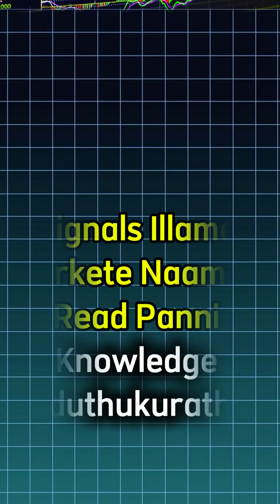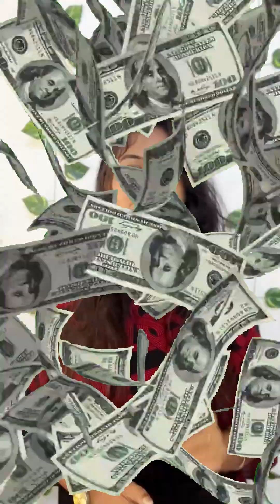நீங்கள் இவ்வளவு நாட்களாக Crypto Trading- செய்து இன்னும் Profitable- ஆகாமல் உள்ளீர்களா?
அதற்கான Reason-னும் என்ன, என்று தெரியாமல் யோசித்துக் கொண்டுள்ளீர்களா🤔

✅இது எல்லாத்திக்குமான ஒரு Solution தான் 🔥 Coin Trade Academy – Sri Lanka’s No.1 Blockchain-based Crypto Training Platform! இது, Coin Trade Industries (Blockchain Company)-ஓட subsidiary.

💡 Join 1600+ students who turned failure into profit – with Coin Trade Academy!

✅ 1600+ Students
✅ 15+ Countries
✅ Expert Trainers + Live Market Practice
✅ 8 Weeks Zoom + Recordings
✅ Official Certificate + $100 Bonus for Top Performer!

🎓 Learn: Blockchain, SMC, Trading Analysis – All in Tamil!

📥 Join this month’s intake – Crypto தான் Future!